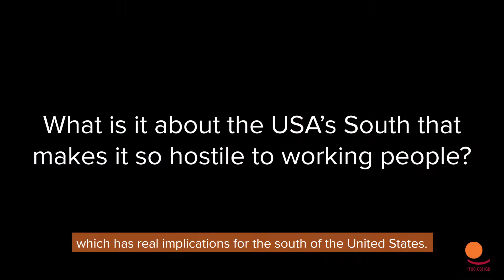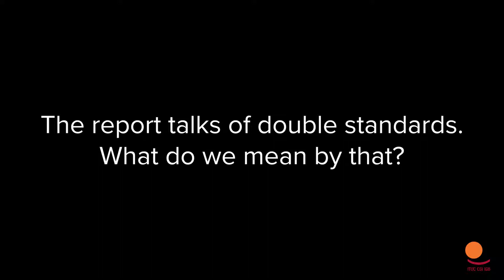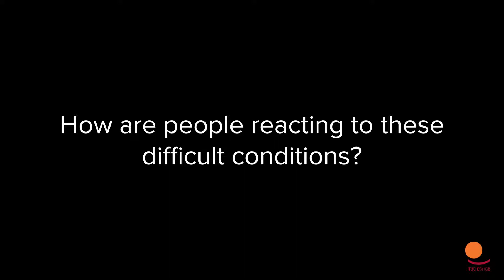"It's all about a corporate model that we need to take on together" ✊🏿✊🏽✊🏻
Cathy Feingold of the AFL-CIO (USA) reminds us of the importance of building workers power across borders through this overview of a recent report: The Double Standard at Work: European Corporate Investment & Workers' Rights in the American South.

The report is a joint initiative between unions in the USA and unions in Europe, with the European Trade Union Confederation. It documents the complicity of European corporations in anti-union practices that curtail so many people's rights in the Southern states of the USA.